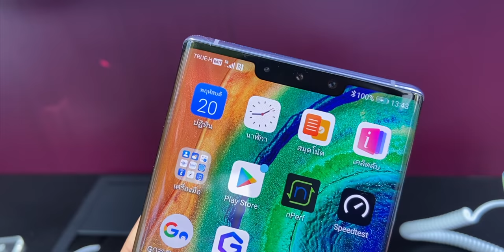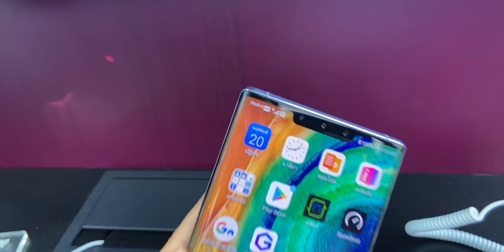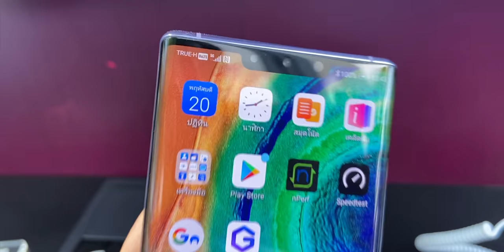4 ข้อที่ควรรู้ก่อนใช้สัญญาณ 5G ในไทย ส่วนสาวก iPhone บอกเลยว่า...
ประเทศไทยเริ่มใช้ 5G ได้จริงแล้ว มาชม 4 ข้อที่ต้องรู้ก่อนคิดจะใช้สัญญาณ 5G มีอะไรบ้าง สาวก iPhone อดใช้ ณ  ตอนนี้

สิ่งที่ต้องทราบก่อนใช้ 5G คือ
1. ซิมต้องรองรับ
2. เครื่องสมาร์ตโฟนและ OS ต้องรองรับ
3. แพ็กเกจต้องรองรับ
4. พื้นที่ปล่อยสัญญาณ

✅ สำหรับพื้นที่การให้บริการพร้อมกับรายละเอียดแพ็กเกจสามารถอ่านเพิ่มเติมได้ที่
📍 พื้นที่การให้บริการใน กทม.